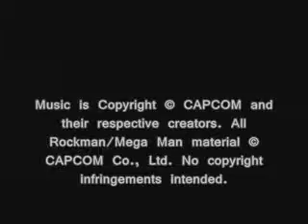Megaman X5 Theme Select Stage Original